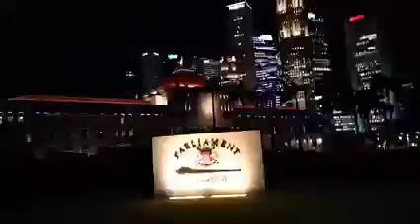♥SingaporeCity Walking Tour Singapore Downtown♥Cityhall place♥Most Famous Singapore River Night View